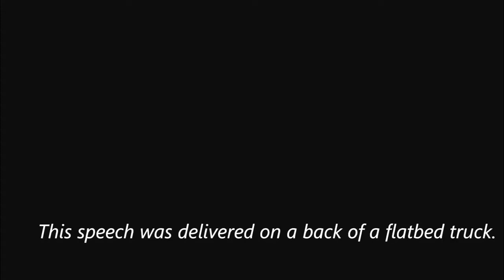Turkey Soup Pinterest Recipe| Remembering Martin Luther King Jr ✝️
Soup was made in November but alas, the video that was once lost is now found and shared today.
Rollie and I are cooking in Logan & Fiona’s kitchen in Denver. Our little helper is having fun too.

Remembering Martin Luther King Jr video clip
Robert F Kennedy Announcing The Death of Martin Luther King
Mohammad Azzam

Leftover Turkey and Rice Soup
Olive oil
Garlic
Salt & Pepper
Chicken broth
Rice
Water
Carrots & celery
Turkey or chicken
Prep 15 minutes  Cook 45 minutes Enjoy!